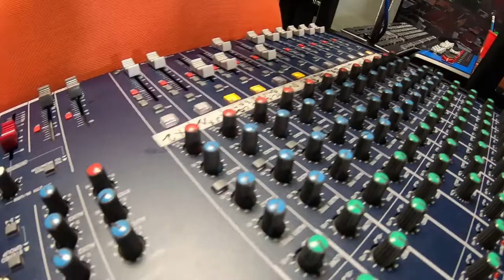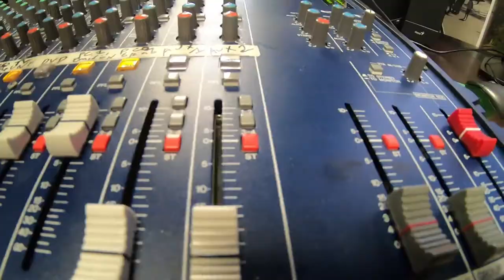No sufre de pánico escénico pero buen LOCUTOR no es [Primíparos] Telemedellín